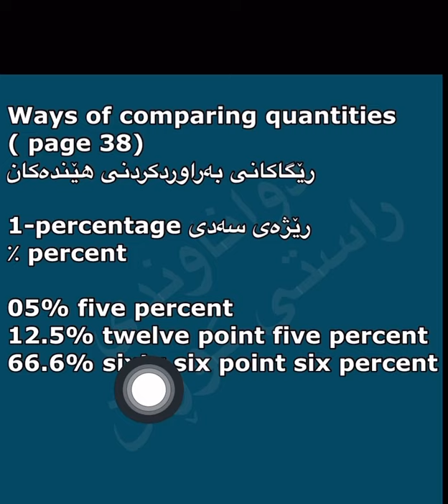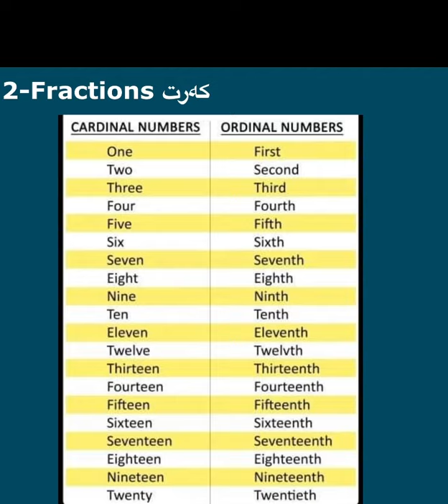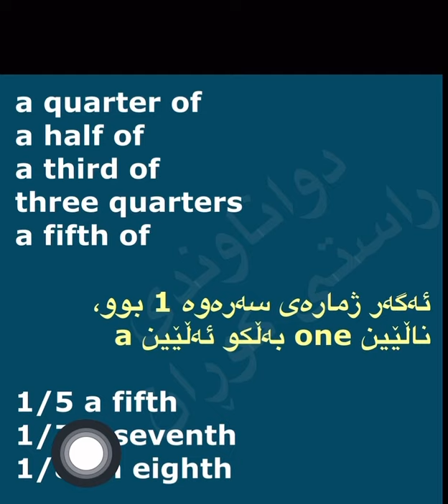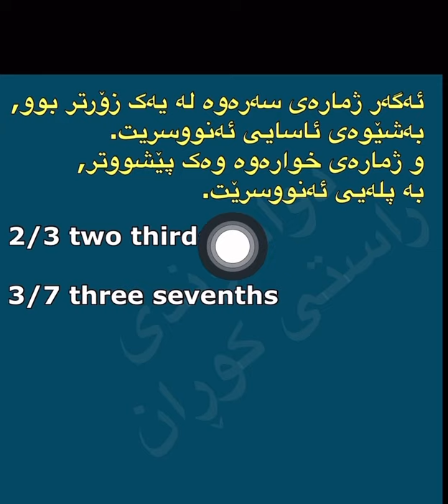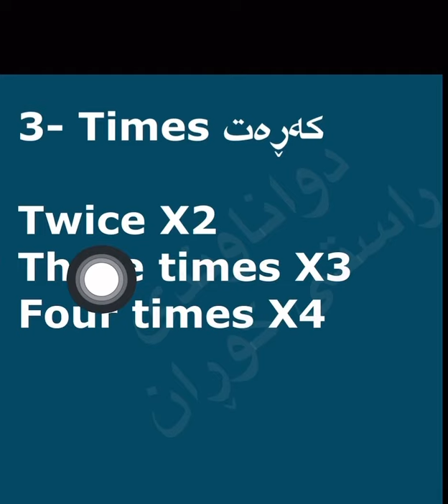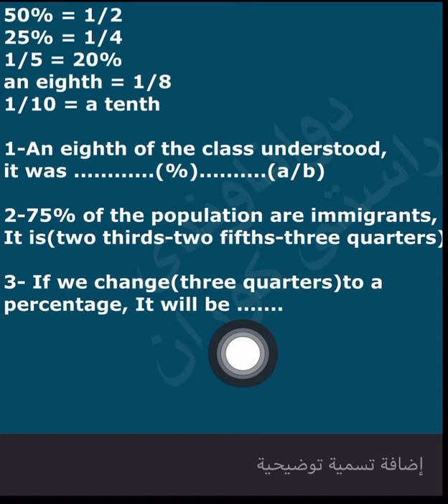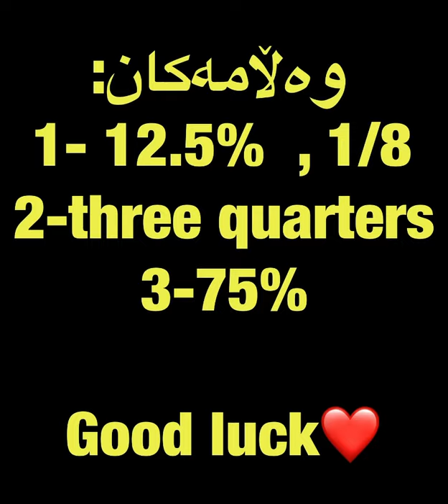Unit 5: lesson 1 ways of comparing quantities